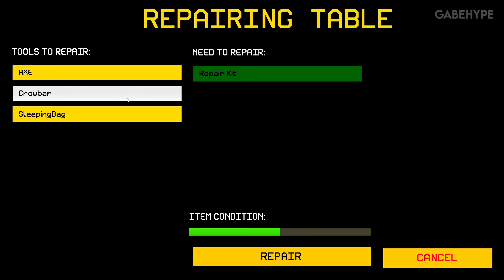EXPEDITION ZERO Gameplay [4K PC ULTRA]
Expedition Zero — survival horror set in the anomaly zone of the northern forest. Face the dreadful forest monster and find a way to defeat it. Reveal the secrets of the lost expedition and your mysterious enemy. It’s either hunt or be hunted.

4K 60FPS //
PC Gameplay //
MAX Settings - ULTRA Graphics //
No Commentary //